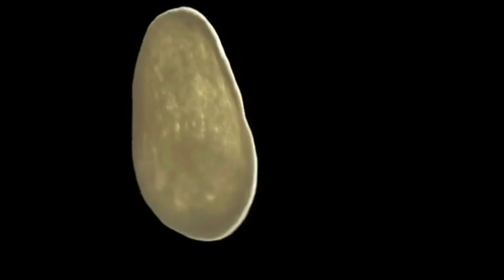पेठा बनाने की विधि | Petha Sweet Recipe | Agra Ka Petha Recipe | घर पर पेठा कैसे बनाए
In this video I have shown Petha Recipe

घर पर पेठा रेसिपी कैसे बनाये, पेठा रेसिपी, पेठा स्वीट रेसिपी, पेठा घर पर कैसे बनाये, अंगूरी पेठा, अंगूरी पेठा आगरा, पेठा बनाने की विधि, पेठा रेसिपी हिंदी में, आगरा का पेठा रेसिपी वीडियो, अंगूरी पेठा रेसिपी, पेठा फ्रूट, आगरा का पेठा, आगरा का पेठा रेसिपी, पेठा बनाने की आसन विधि, आगरा का पेठा कैसे बनाया, पेठा बनाने की रेसिपी, घर पर पेठा बनाने का तारिका, भारतीय मिठाई रेसिपी, मीठी रेसिपी, मिठाई रेसिपी, पेठा रेसिपी हिंदी में, आसान और परफेक्ट पेठा रेसिपी, सूखा पेठा, लॉन्ग प्रिजर्व पेठा, इंडियन रेसिपी | स्पेशल आगरा का पेठा रेसिपी

Special Agra ka Petha Recipe

Try this special NAJAKT ALOO RECIPE